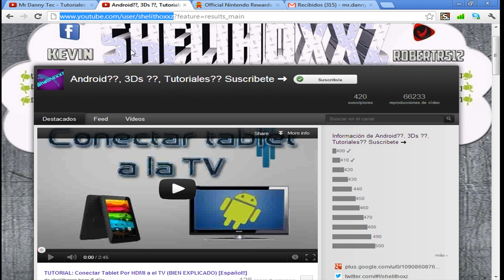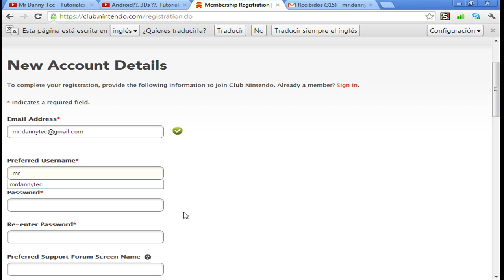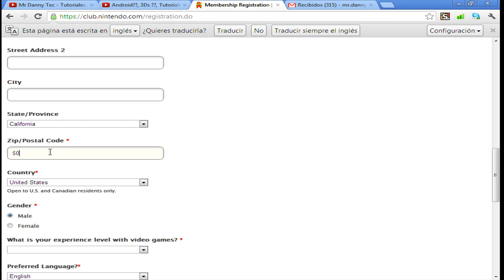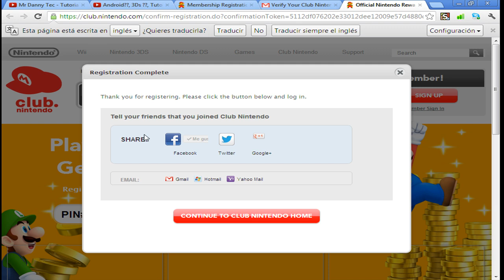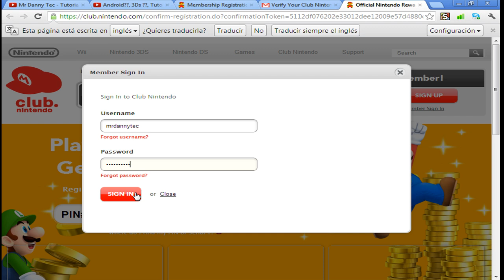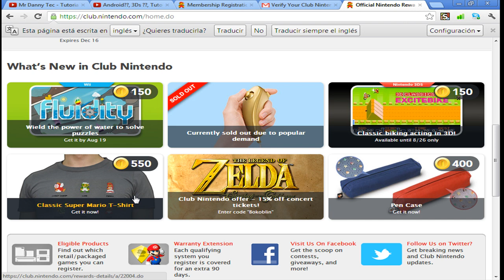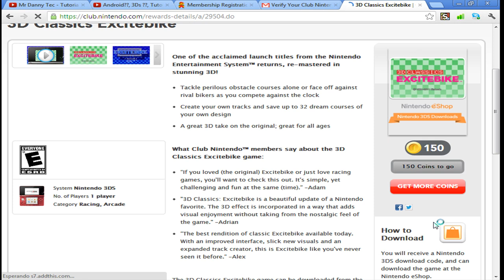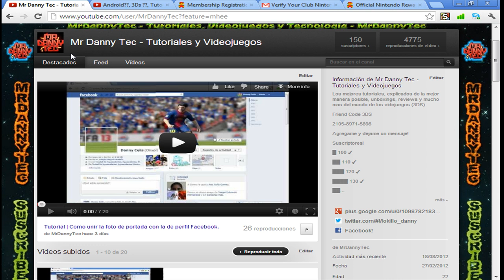Tutorial | Como registrarse en Club Nintendo 2012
Gracias a todos los subs!
Links! aca abajo.

Links!